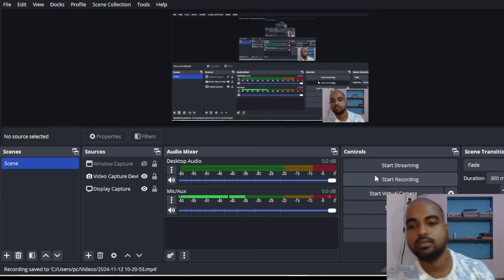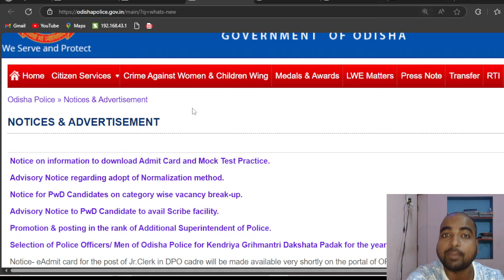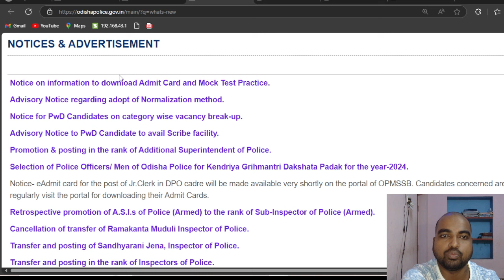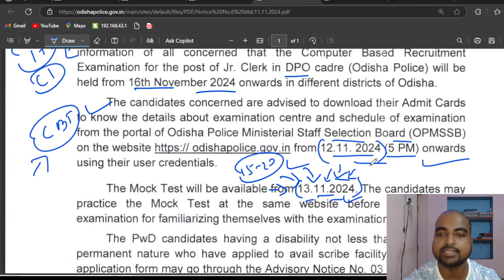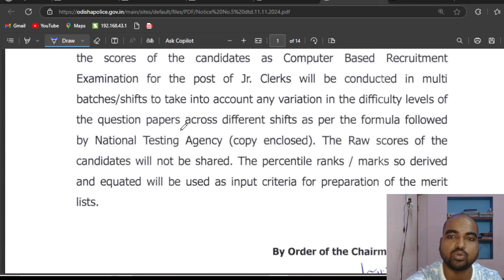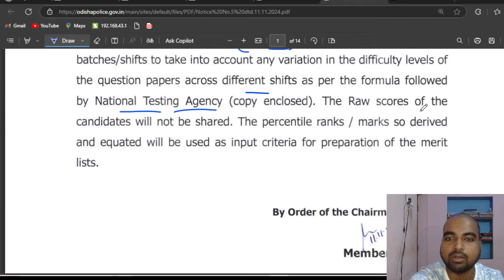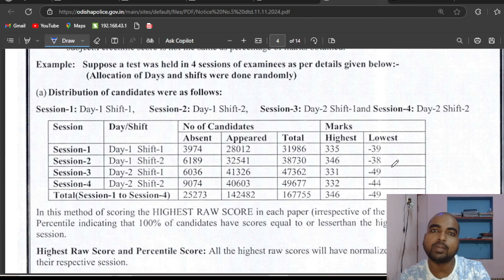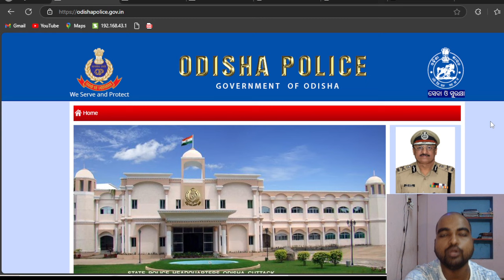ସବୁ ସି ବି ଟି ମୋଡ଼ | Odisha Police Clerk Exam 2024 | OSAP IRB PMT Latest Update 2024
ସବୁ ସି ବି ଟି ମୋଡ଼ | Odisha Police Clerk Exam 2024 | OSAP IRB PMT Latest Update 2024 | Odisha gvt portal 2024 @LsLipan-blog @odishagvtportal

Online Mock test Purchase link : https//odiexam.in
Buy PMT Driver 20 Mock Test Only @ 79Rs - 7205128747
Buy OSAP IRB 10 Mock Test @ 51 Rs - 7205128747